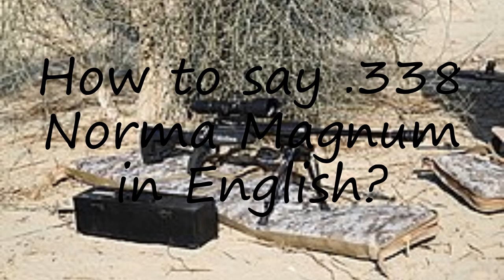How to pronounce .338 Norma Magnum?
How to pronounce .338 Norma Magnum? say .338 Norma Magnum! How to say .338 Norma Magnum. How to pronounce .338 Norma Magnum correctly.  Learn the pronounciation .338 Norma Magnum! Expand your vocabulary, learn .338 Norma Magnum word. Use this free pronunciation guide to practice words at a time. Learn for free. Thank you for viewing, please like or subscribe! hoe om te sê, si të thuash, እንዴት እንደሚናገር, wie sagt man, comment dire, come dire, como dizer, как сказать, nasıl denir, cómo decir, 怎么说,